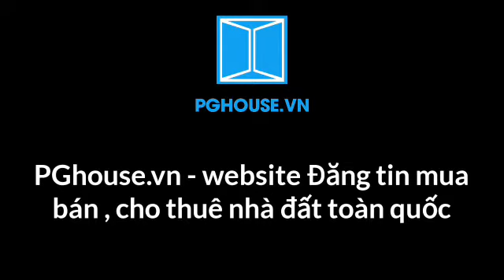Mùa Xuân đó có Em / thực hành guitar tone mi thứ Em